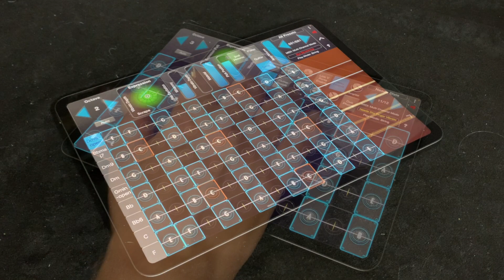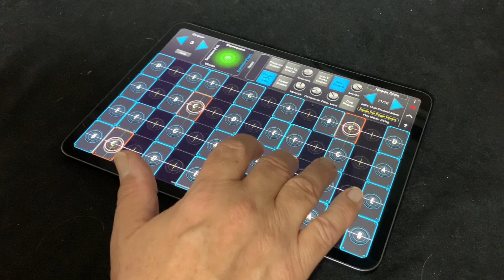Naada Dizi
Naada Dizi, a beautifully inspired physically modeled instrument from Naada available as an In-App-Purchases (IAPs).

Powered by AcelMatrix's Naada technology this instrument is available individually as in-app purchase for $14.99 USD, or as a part of the Naada III and the Naada I & II & III collections. In GeoShred look under "Menu: Store".

The Naada  instruments are awesome to play from GeoShred's own isomorphic keyboard, and you can also play them from expressive MPE controllers, conventional MIDI controllers, and breath controllers.

Note, due to App Store limitations, previously purchased instrument IAPs can not be applied to a collection purchase.